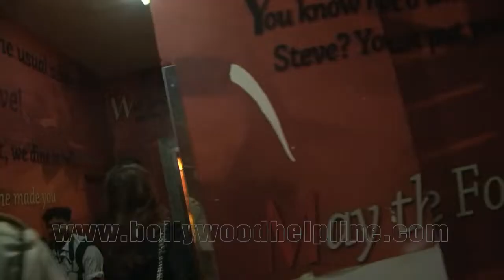Akshay Kumar, Sonam Kapoor, Anil Kapoor & Others Attend Special Screening Of Kaabil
Akshay Kumar, Sonam Kapoor, Anil Kapoor & Others Attend Special Screening Of Kaabil. Watch Now.